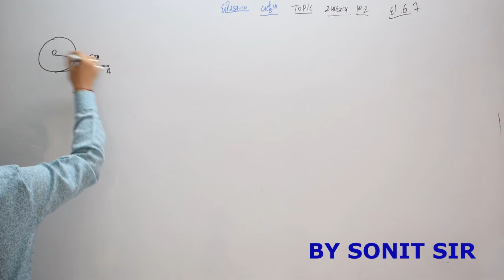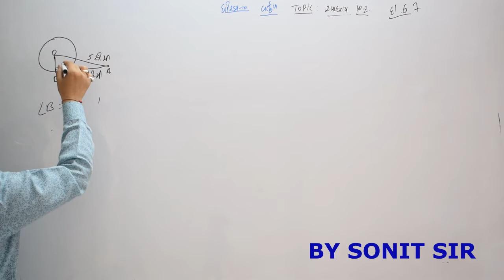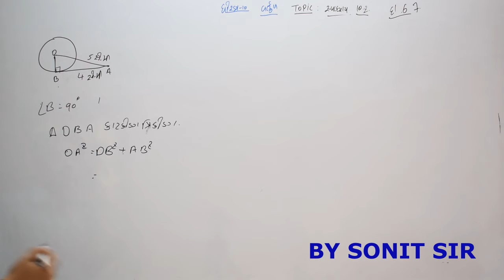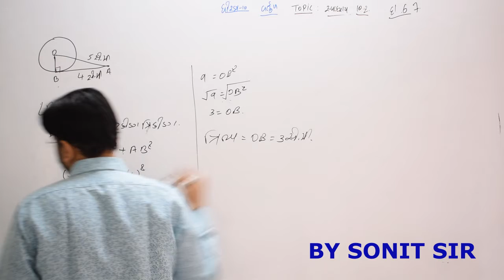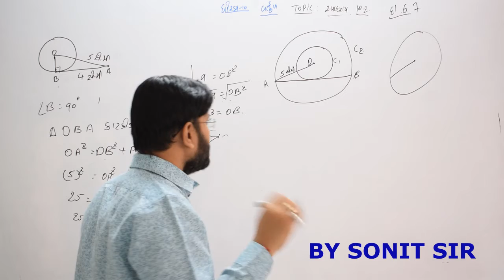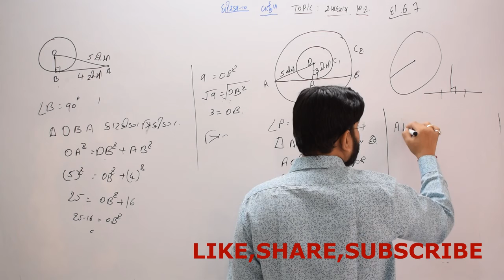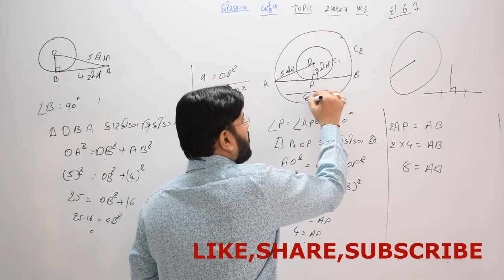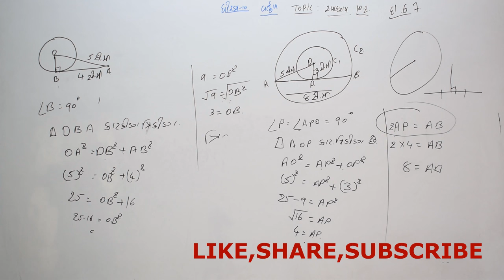5 સ્વાધ્યાય 10.2 દા.ન6,7 Gujaratboard ganit chapter10 dhoran10 asperncert maths sonitsir ganit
સ્વાધ્યાય10.2 gujarat board gseb ghseb